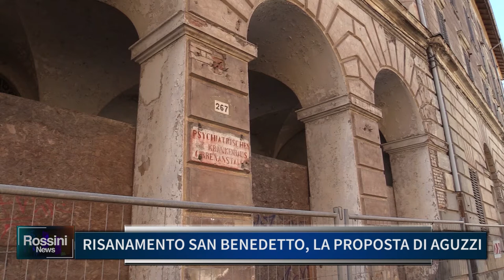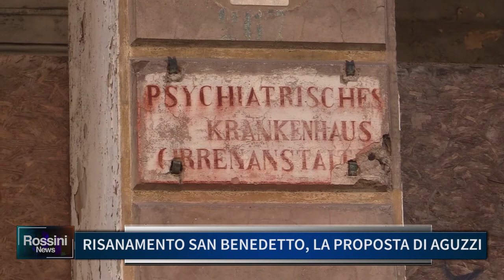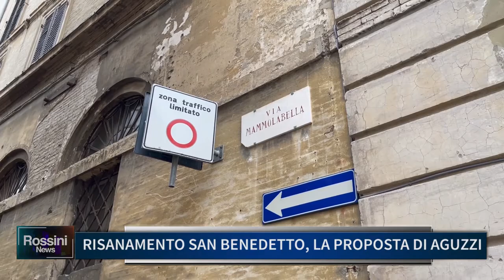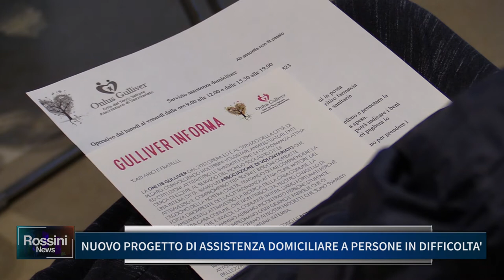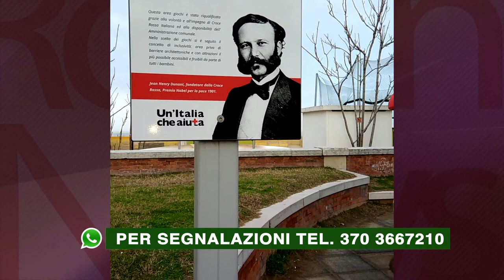Rossini News 10 febbraio 2021